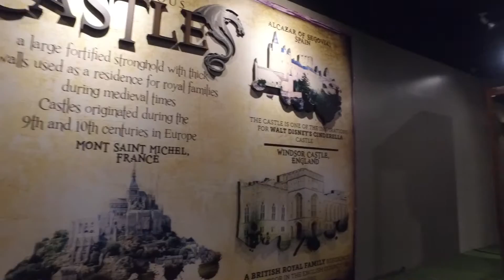Yexel Toy Museum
Shot using DJI Osmo
@Yexel Toy Museum, Manila Ocean Park

Song: Don't Bring Me Down (Dubstep)